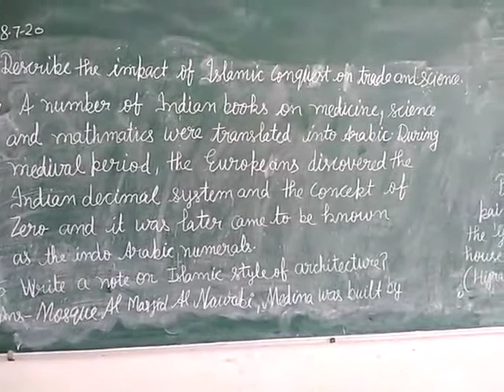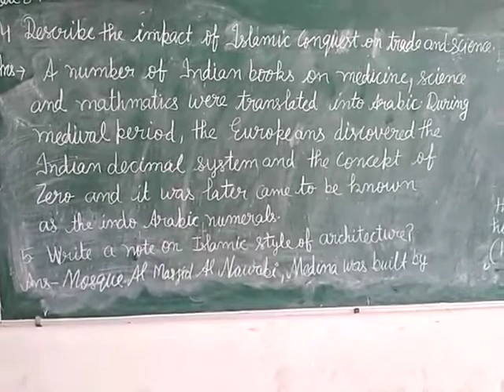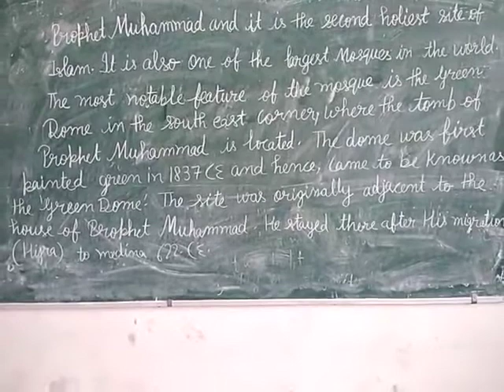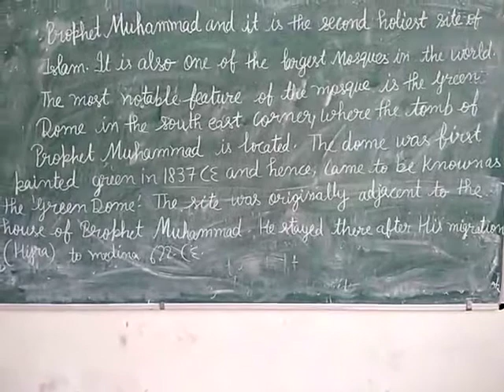Jiet Convent School Class 7th Q4 SST impact of Islamic Conquest